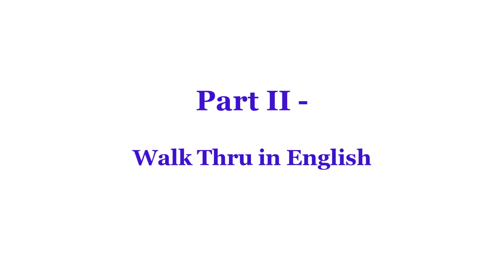Right Here With You - Line Dance (Demo & Walk Thru)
right here with you line dance
Count: 32 Wall: 2 Level: Intermediate
Choreographer: Ivonne Verhagen and Jackie Miranda – July 2020